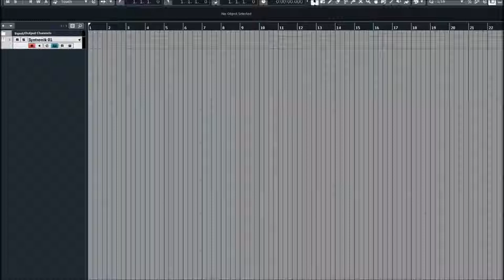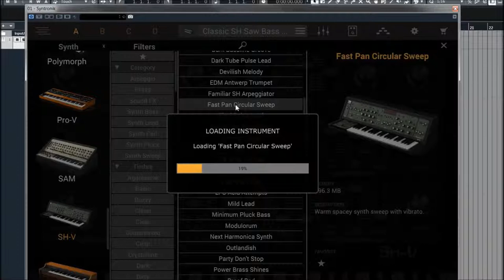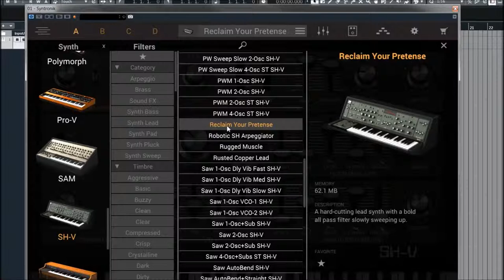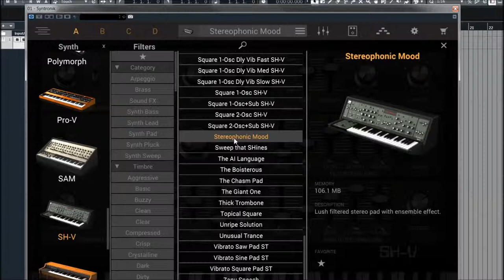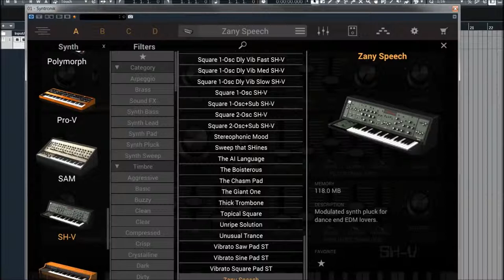IK Multimedia | Syntronik Deluxe | SH-V presets preview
22 powerful Synths recreating the sound of 44 legendary hardware synthesizers and string machines, 80GB of content, 2,600 instrument presets, over 120,000 high-quality samples. Syntronik Deluxe is far more than just a plain virtual instrument. It's an awesome, synthtastic, mind-blowing collection thats captures unique characters and sounds from the entire history of analog and digital synthesizers in a single collection.

Syntronik Deluxe is the most complete, versatile package of this kind, allowing you to explore the infinite domains of the synth-verse, for maximum inspiration and the best sonic experience possible. In addition to all the acclaimed synths found in Syntronik, the Deluxe collection includes 5 all-new synths not previously available, all meticulously multi-sampled with deep round robin recordings using the same approach as the first 17 Syntronik synths, for a total of 18 GB of sounds and over 500 new instrument presets to massively expand your sonic universe.